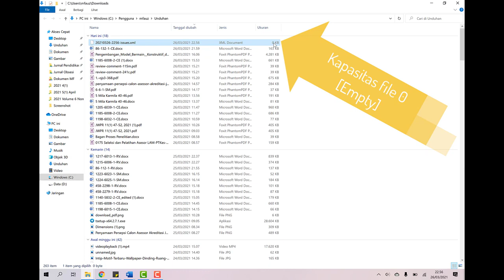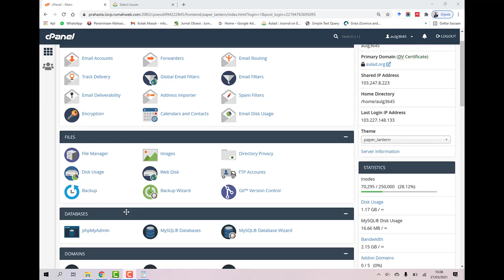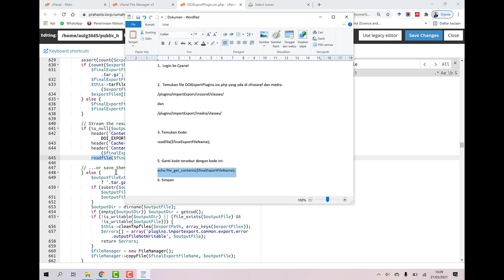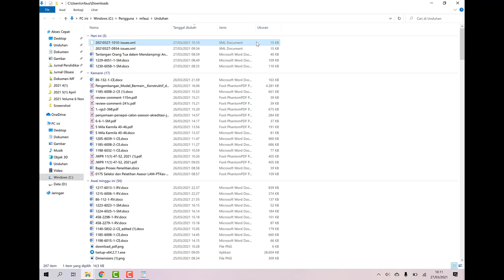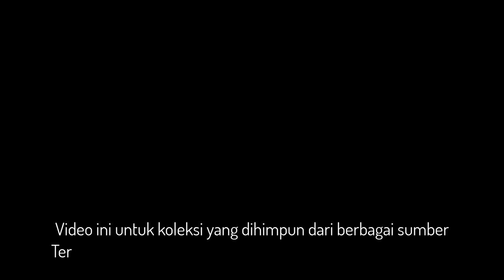Solusi Download xml DOI Crossref empty atau kosong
Solusi Download DOI xml Crossref empty atau kosong
Kasus ini jarang terjadi sih..sehingga sangat sulit mencari referensi solusi dari permasalahan ini
Video ini pengalaman pribadi dan disimpan agar suatu saat dibutuhkan tinggal lihat di Youtube
1.  Login ke Cpanel
2.  Temukan file DOIExportPlugins.inc.php yang ada di cfrossref
/plugins/importExport/crossref/classes/
3. Temukan Kode:
readfile($finalExportFileName);
5. Ganti kode tersebut dengan kode ini:
echo file_get_contents($finalExportFileName);
6. Simpan

Dalam beberapa kasus dapat dilihat pada error log seperti ini contohnya
Message: WARNING: readfile() has been disabled for security reasons
In file: /home/obsesior/public_html/plugins/importexport/datacite/classes/DOIExportPlugin.inc.php
At line: 645
Stacktrace:
Server info:
 OS: Linux
 PHP Version: 5.6.40
 Apache Version: N/A
 DB Driver: mysql
 DB server version: 10.3.28-MariaDB-cll-lve

Jika seperti diatas, terjadi error pada plugins datacite pada file di
plugins/importexport/datacite/classes/DOIExportPlugin.inc.php
maka solusinya sama yakni temukan kode
readfile($finalExportFileName);
kemudian ubah menjadi
echo file_get_contents($finalExportFileName);

Beberapa kasus terjasi error pada plugins medra, maka lakukan hal yang sama